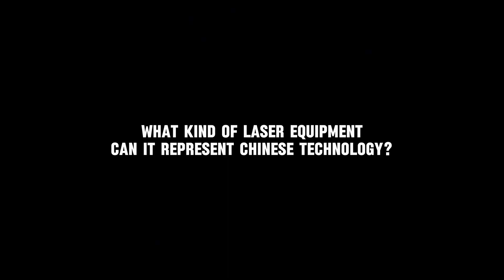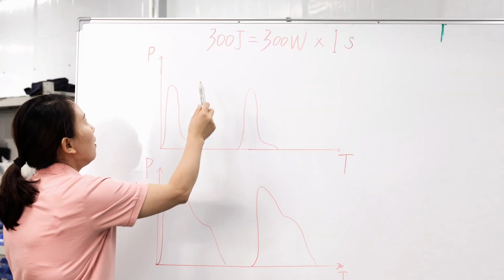My Journey in Laser Technology: Building DMK Laser from the Ground Up#DMKlaser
Hi, I’m Jally. In this video, I’ll share my journey in the laser industry, starting from Wuhan—China’s laser capital—and how my 25 years of experience have shaped DMK. For me, a great industrial product means truly understanding users’ needs and ensuring reliability at every step. Join me to learn more about the values and innovations behind DMK Laser, created with our customers in mind.